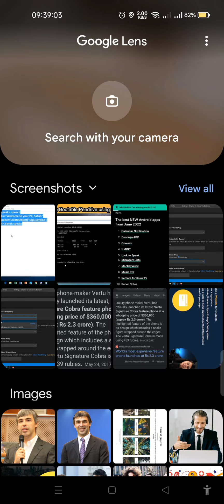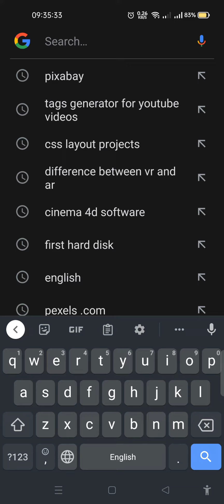Google useful information || Hack Google tips and tricks||Actual Google lense uses